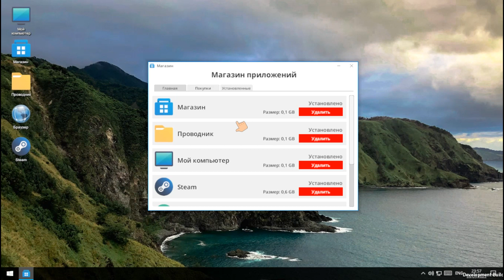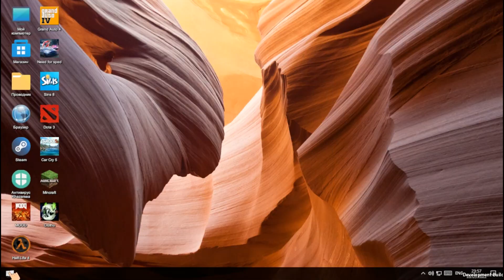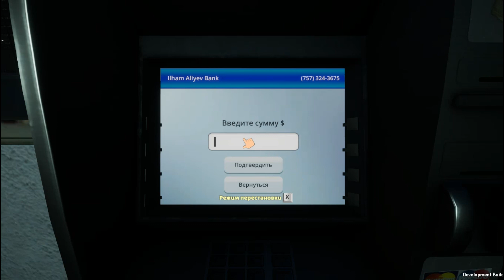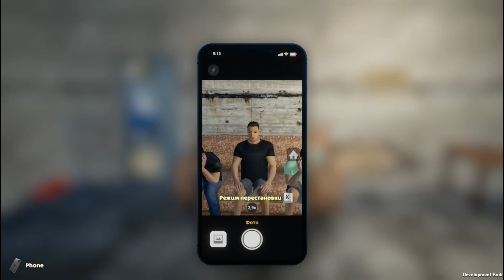MY GAMING CLUB #1 MY GAMING CLUB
Farming Simulator 19 Platinum Expansion -